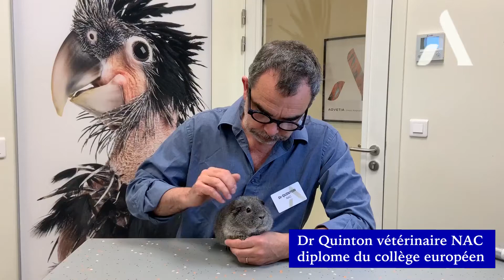Connaître les particularités des dents et des oreilles des cochons d'inde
Les cochons d'Inde ont des zones naturellement dépourvues de poils derrière les oreilles. Cela ne doit pas vous inquiéter. Il ne s'agit pas de teigne ou d'autres parasites. La longueur normale des incisives inférieures et d'environ trois fois celle des incisives supérieures. Il faut qu'elles restent toujours en contact pour que le cobaye puisse attraper et découper sa nourriture.

Pour en savoir plus sur le service NAC du Centre Hospitalier Vétérinaire ADVETIA ➡️